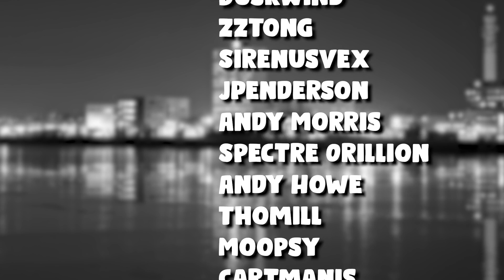7 Days To Die - Wasteland Wanderer (Snagged some Juicy Ammo) E.02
Daphy reprised the role of the Wasteland Wanderer for season 2! In this 7 Days To Die series Daphy tries to survive while wandering an entire wasteland map. Will the season 2 wasteland wanderer have what it takes or will the wasteland take her? Join along on this epic 7 Days To Die Journey.

7 Days to Die is a "Zombie Horde Survival Crafting Game". Yep, that's a lot of words. That's because 7 days to die is a lot of things. It is a zombie horror game. You are being pursued by zombies with the constant threat of a horde in 7 days, nowhere to run, nowhere to hide. They come for you on day 7, and you have that much time to prepare. If you survive that horde, another one is coming on day 14, stronger than before. You must improve your base, become more skilled, or you will lose everything. It is also a crafting game, where you can build your base, weapons, tools, even electrical traps, and turrets to keep you alive through the night. It is also a survival game, where you must scavenge food, mine resources, and manage your general health through diseases and dysentery. What makes 7 Days to Die special isn't just that unique mix of gameplay features I describe above, it is also a "fully destructible world" based on voxel technology. You can dig anywhere, destroy anything, in a true sandbox environment. The replay-ability is near infinite, limited only to your imagination and gluttony for punishment. There are multitudes of settings for you to customize your experience to make it as tough, or as creative as you wish. 7 Days to Die is also created with multiplayer in mind. You can collaborate in teams, or strike out on your own as a lone wolf. you can form alliances, group up for the shared experience, or attack other players on PVP servers for the ultimate survival challenge. Will you be the member or a community, or a threat from afar? The many, many choices are yours.